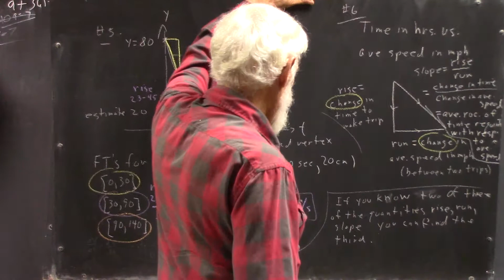dagpc 4447 board pictures 190926